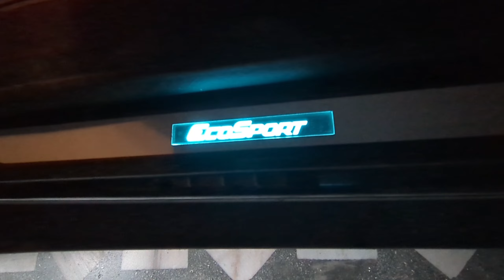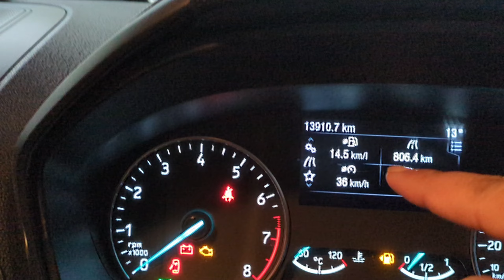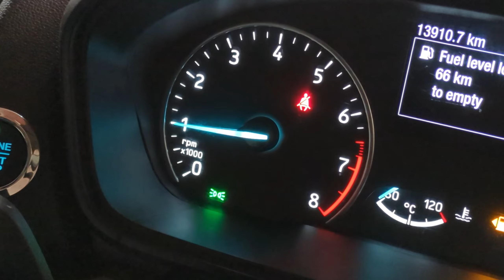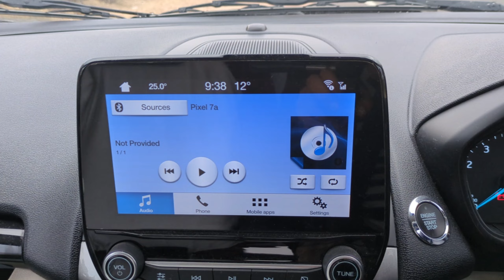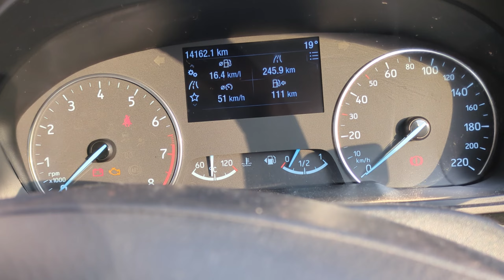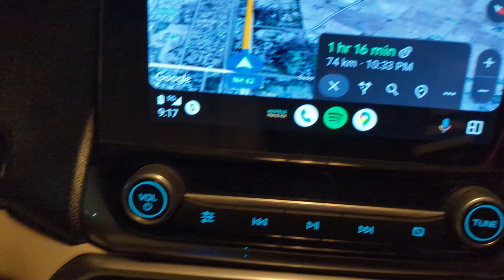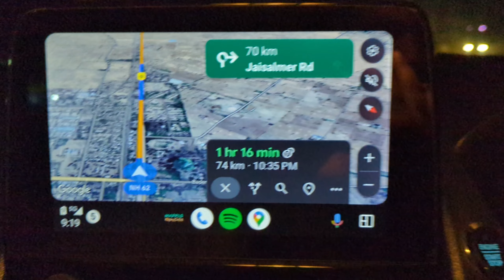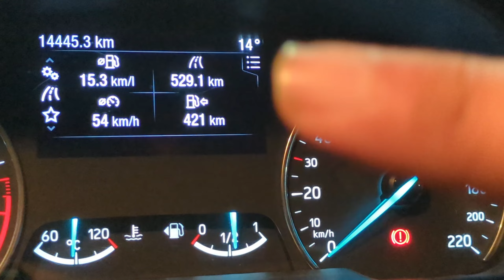आखिर कितना देती है Ford EcoSport??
Hi! This video is all about my travel from Bikaner-Ganganagar-Bikaner in my @ford EcoSport. and a raw Mileage test of it. I hope you'll like this short & sweet travel vlog of mine. ♥️